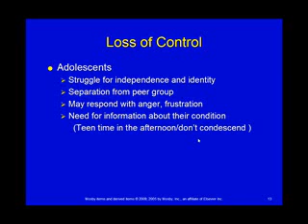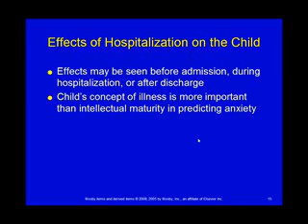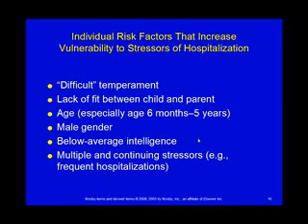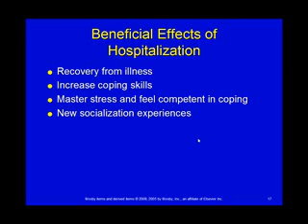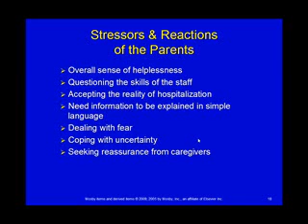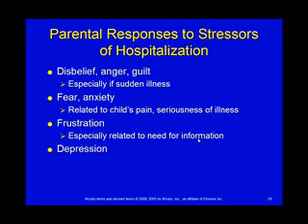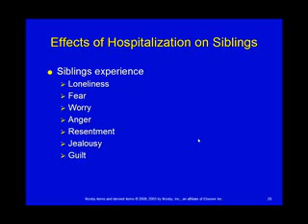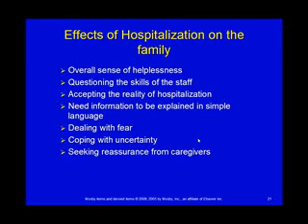FCC_Pediatrics_Ezaki_Chap21_2 of 3 parts.wmv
2nd of three narrated power points covering Chapter 21 of Wongs Essentials of Pediatric Nursing. Done by Gretchen Ezaki from Fresno City College 8/2011.